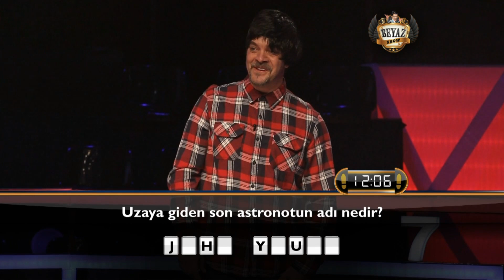Beyaz, Eyvah Düşüyorum'a Katılınca Neler Oldu? | Gülme Garantili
Beyaz Eyvah Düşüyorum'a Katılınca Neler Oldu?

Beyazıt Öztürk, Eyvah Düşüyorum yarışmacısı olunca neler oldu neler... Güldürme garantili...

Ayağınızı kaydıran yarışma programı Eyvah Düşüyorum, Eser Yenenler'in eğlenceli sunumuyla Eyvah Düşüyorum resmi youtube kanalında sizlerle...